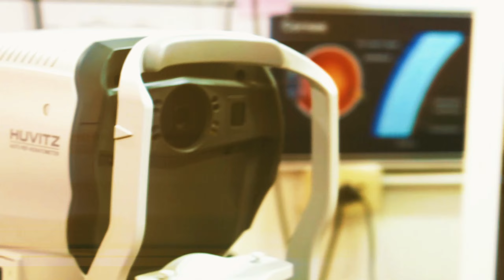รีวิว! กรอบแว่น Oakley Holbrook RX เวอร์ชั่นสำหรับเอาไปตัดเลนส์สายตา สาวกต้องไม่พลาดกับรุ่นนี้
สาวก Oakley ต้องไม่พลาดกับกรอบแว่นแบรนด์ Oakley รุ่น Holbrook ที่หลายคนรู้จักมาจากแว่นกันแดดสุดเท่ แต่ถ้าคุณมีปัญหาสายตาก็ไม่จำเป็นต้องเลือกซื้อรุ่นเวอร์ชั่นที่เป็นแว่นกันแดด แต่เวอร์ชั่น Holbrook Rx นี้ สามารถเอาไปตัดเลนส์สายตาได้เลย

Intro 00:01
ทำความรู้จักกับ Oakley Holbrook Rx 00:14
ดีไซน์ของ Oakley Holbrook 00:38
วัสดุของแว่น 00:49
ขนาด Size 01:05
เลนส์ที่แนะนำใช้กับกรอบแว่น 02:30